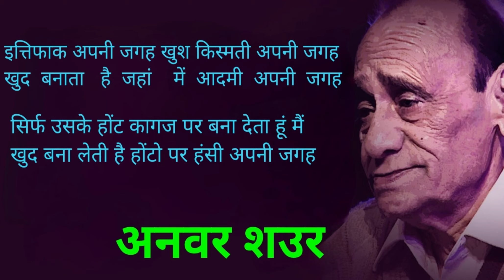अनवर शऊर - इत्तिफ़ाक़ अपनी जगह खुशकिस्मती अपनी जगह